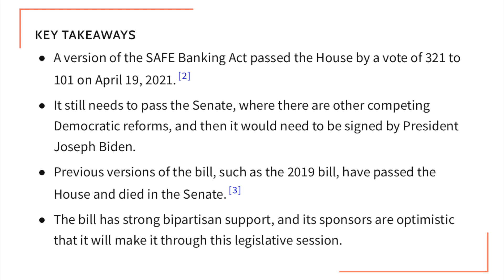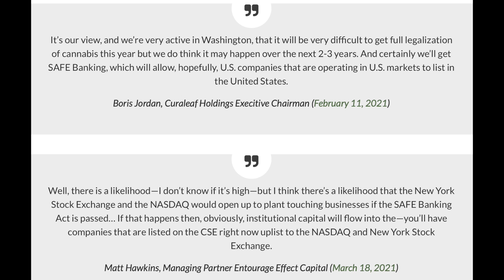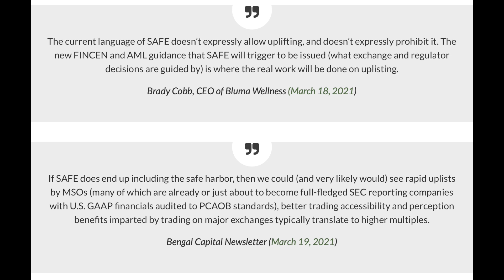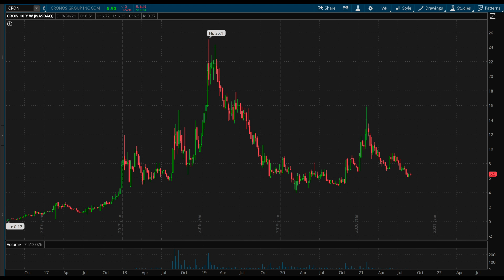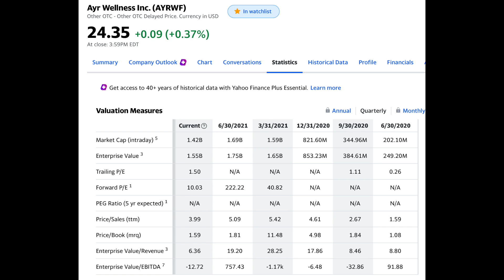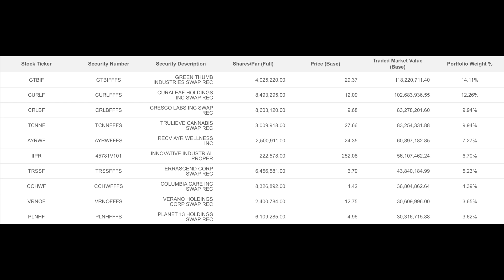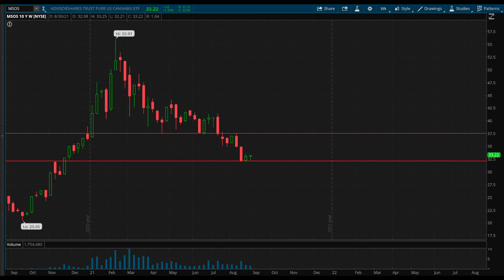This is the Biggest Opportunity in the Stock Market..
- Get up to $250 in bitcoin for free when signing up for BlockFi

In this video I talk about what I believe is the biggest unrealized opportunity in the stock market - U.S. MSOS

Stocks I Talk About in This Video:
Curaleaf (CURLF) stock
Green Thumb Industries (GTBIF) stock
Cresco Labs (CRLBF) stock
Trulieve Cannabis (TCNNF) stock
Ayr Wellness (AYRWF) stock
MSOS ETF

The information on my Instagram, Youtube, Twitter, etc is strictly for education purposes only. I will not be held liable for any losses or gains occurred.

This is purely educational content. I am sharing my moves in the market not to tell you what to buy/sell, but showing viewers how I think through investing. I may be buying or selling these stocks talked about at any time. My risk tolerance is very different from yours. I am not a licensed financial advisor.  Do all your own research and due diligence before making any moves in the stock market.

Created By: The StockWatch LLC